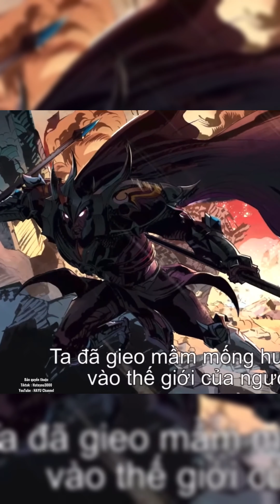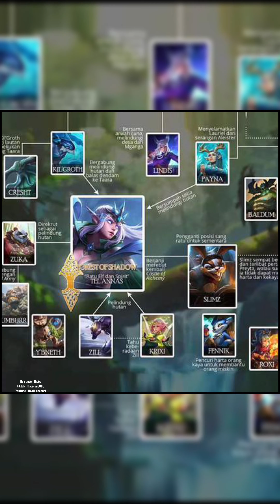HAYU Channel | Tổng Hợp Sự Thật Bí Ẩn Trong Liên Quân Từ Phần 21 Đến Phần 25